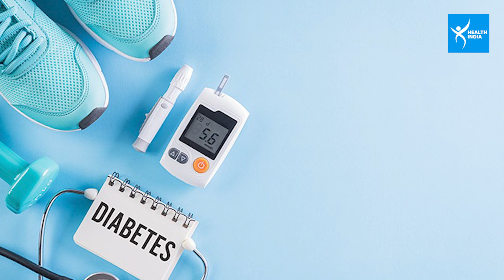Kesar Tea Benefits: रात को रोज सोने से पहले पिएं केसर वाली चाय, फायदे जान चौंक जाएंगे आप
देखिए वीडियो, रात को रोज सोने से पहले पिएं केसर वाली चाय, शरीर को मिलेंगे ये जबरदस्त फायदे